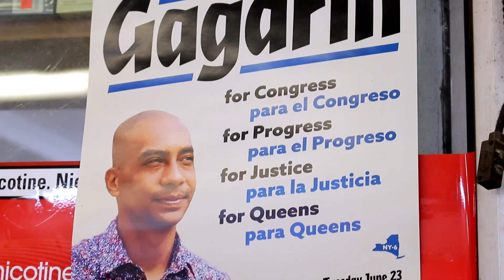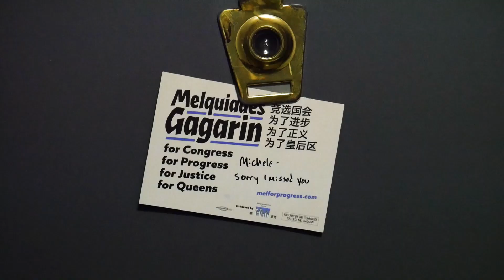The Haves vs. The Have-Nots | Mel Gagarin NY-6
Radical Honesty, Fearless Policy. Queens vote for Melquiades Gagarin on June 23rd.

We are no longer tolerating the status quo. Politicians who profit off of corporate greed, exploitation, and endless war don't get to represent us anymore. Take the power back